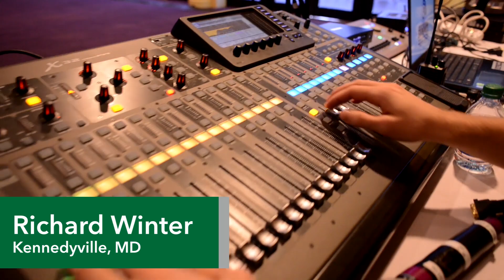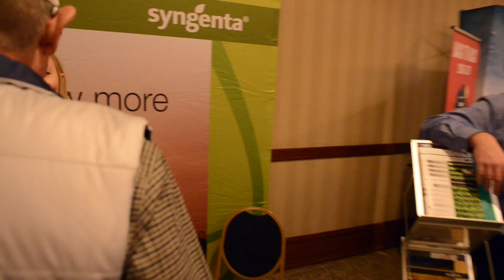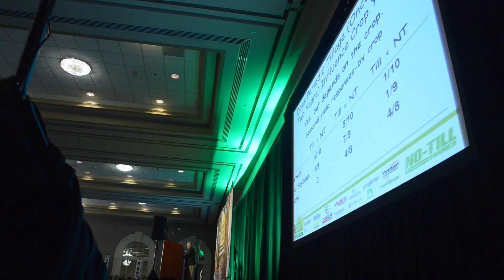Get the Most Out of Your No-Till Farming System by Attending the National No-Tillage Conference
Join us at the annual National No-Tillage Conference, to share ideas, compare notes, discuss topics and learn profit-boosting strategies from the most innovative and forward-thinking no-till experts in the world. See for yourself what all the buzz is about! Take in the sights and sounds from this world-class educational event. Hear past attendees share their memorable moments and offer their advice for those who are considering attending. to learn more!